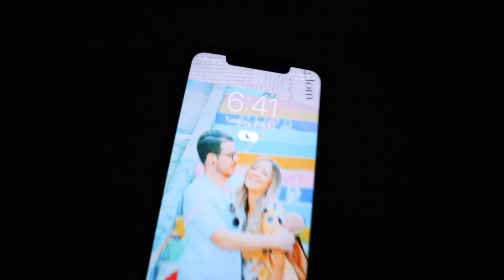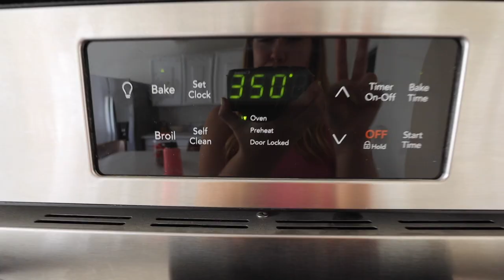i DESPERATELY needed this...let's have a reset day